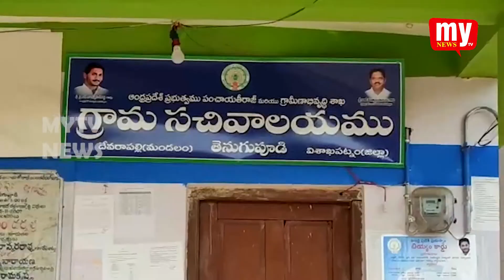DEVARAPALLI DEATH || MY TV NEWS